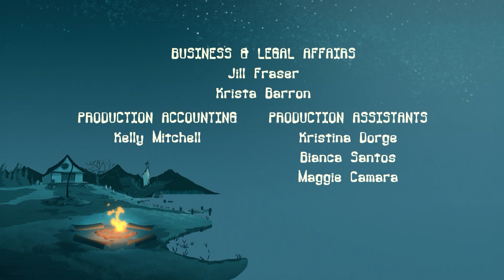Camp Lakebottom in Italiano - Game Over, Squattboss! (HD Episodi Completi)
Quando i bambini giocano a un videogioco vengono trasportati nel gioco. Ma quando Buttsquat gioca il gioco, viene trasformato nel boss e fa sparire parte del campo in modo che i bambini debbano fermarlo e riportare il campo alla normalità.

GUARDA UN NUOVO EPISODIO DI CAMP LAKEBOTTOM IN ITALIANO OGNI MARTEDÌ QUI SUL CANALE UFFICIALE!

Una commedia animata su un prankster di 12 anni McGee, che è stato capeggiato per un'estate straordinaria al Camp Sunny Smiles quando il suo autobus ha preso una svolta sbagliata e lo ha atterrato in vecchio, sconnesso e ridicolmente spaventoso CAMP LAKEBOTTOM! McGee presto scopre che il Lakebottom non è solo il tuo campo medio; È il miglior campo mai! Cioè, se stai navigando sulle onde "killer", mangiando le mosche francesi a pranzo e avendo mostri come consiglieri. Può sembrare spaventoso, ma McGee ei suoi compagni Gretchen e Squirt stanno avendo un'esplosione e farà tutto per proteggere Lakebottom dalla sua nemesi Buttsquat al campo di snooty sul lago.